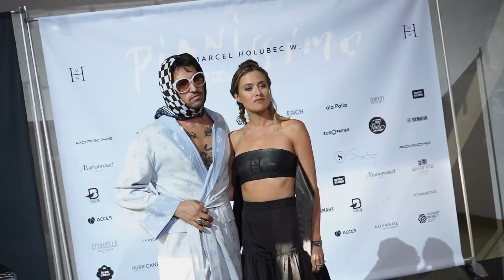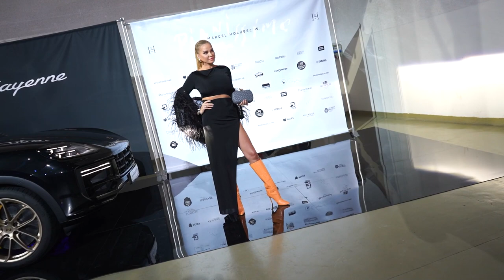Móda z prehliadky Marcela Holubca W: Alena Pallová zaujala stylingom, štýlová Soňa Müllerová a ďalší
Módny dizajnér Marcel Holubec W predstavil svoju novú kolekciu Pianissimo, ktorú sprevádzal svojím hudobným nadaním klavírista Mikuláš Škuta. Nechýbali známe osobnosti i verné klientky.